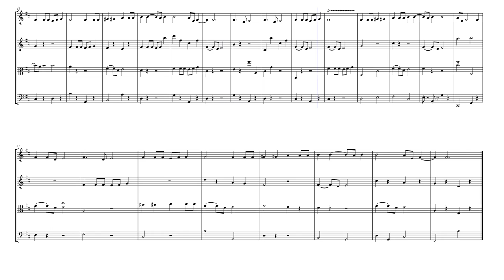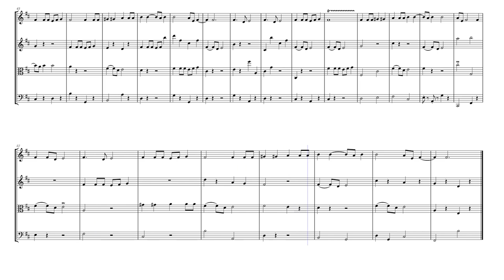Tersanctus String Quartet by Mark McMenamin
Artwork: Illana.